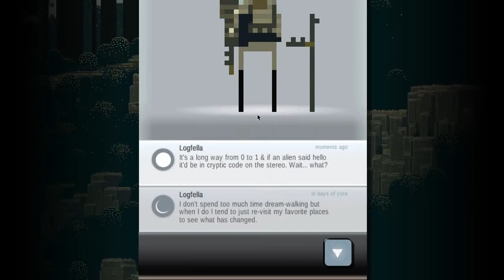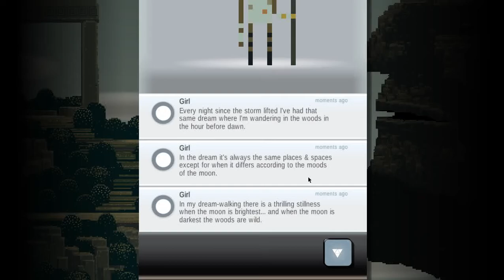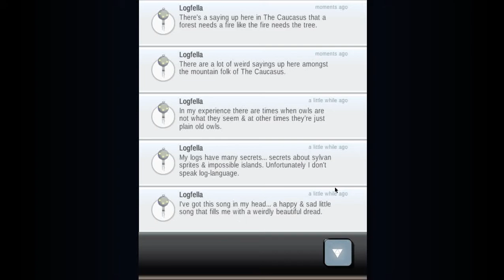Superbrothers: Sword & Sworcery EP (PC) - Phases of the Moon [5]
Getting the hang on the mechanics and thoroughly enjoying it.

Help a wandering warrior monk complete her woeful errand in Superbrothers: Sword & Sworcery EP, the landmark action-adventure crafted by Superbrothers and the video game wizards at CAPY, featuring an award-winning original soundtrack by Jim Guthrie.

Superbrothers: Sword & Sworcery EP is an exploratory action adventure with an emphasis on audiovisual style. Traverse a mythic little realm, use a sword to do battle & evoke sworcery to solve mystical musical mysteries, and help a wandering warrior monk complete her woeful errand.

Superbrothers: Sword & Sworcery EP features an album's worth of original music by noted composer Jim Guthrie as well as artwork & designs by Superbrothers Inc, crafted & engineered by videogame wizards at Capy in Toronto, Canada.